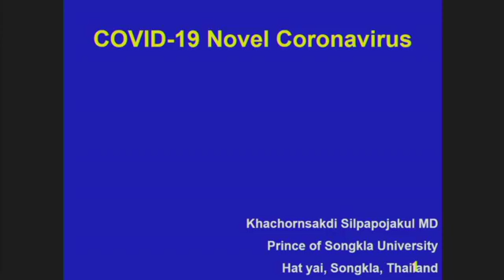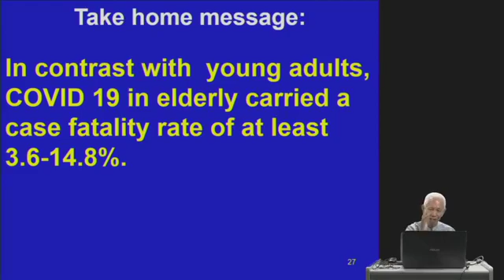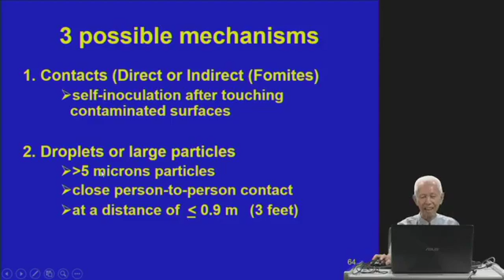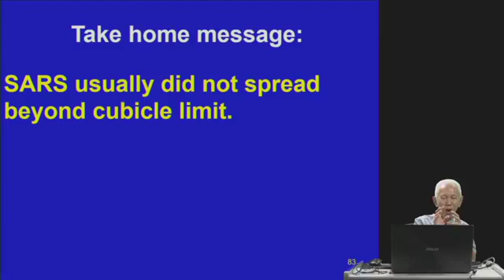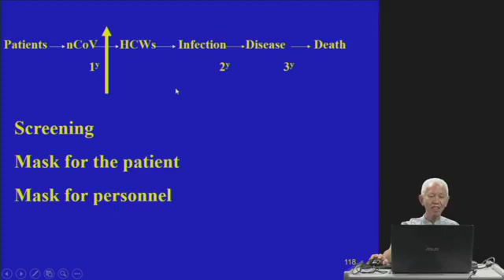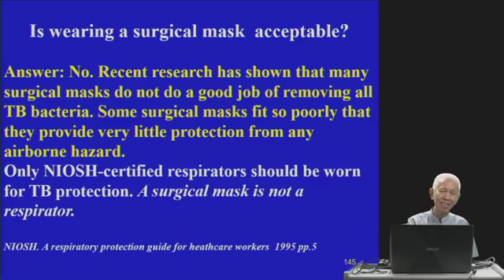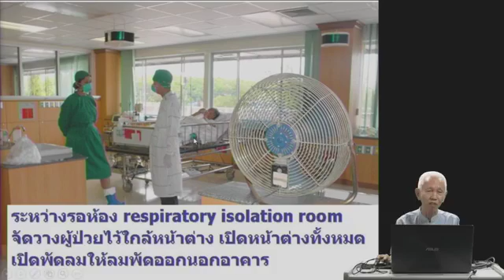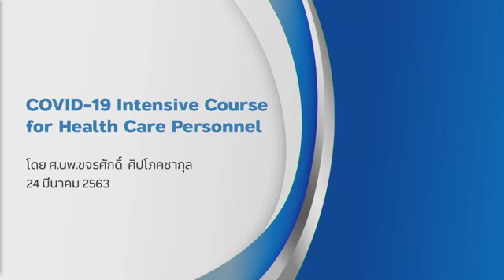เข้าใจการป้องกันตัวของแพทย์